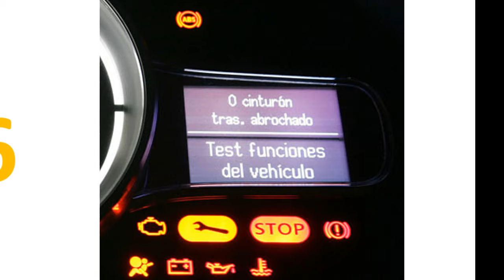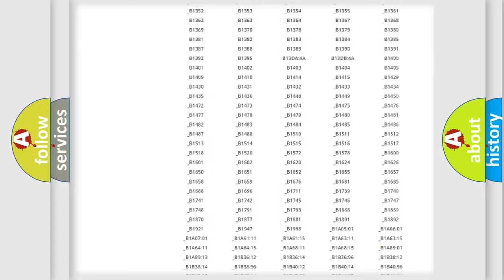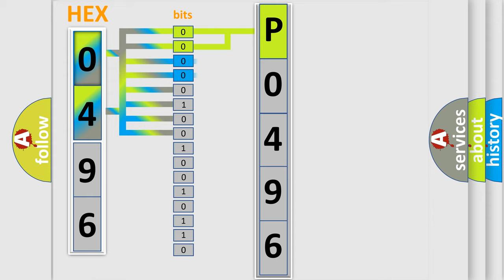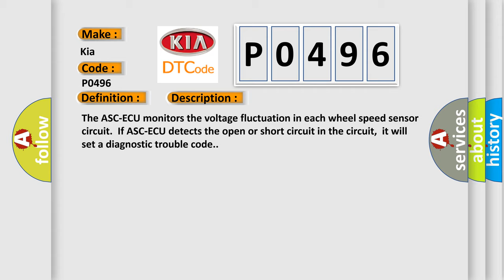DTC KIA P0496 Short Explanation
Contents:
0:21 Basic DTC analysis according to OBD2 protocol standard.
1:48 Insight into programming
2:58 A diagnostically understandable description of the Diagnostic Trouble Code
3:05 Basic error definition

Make
Kia
Code
P0496
Definition
Abnormality in FL wheel speed sensor circuit
Description
The ASC-ECU monitors the voltage fluctuation in each wheel speed sensor circuit  If ASC-ECU detects the open or short circuit in the circuit,  it will set a diagnostic trouble code
Cause